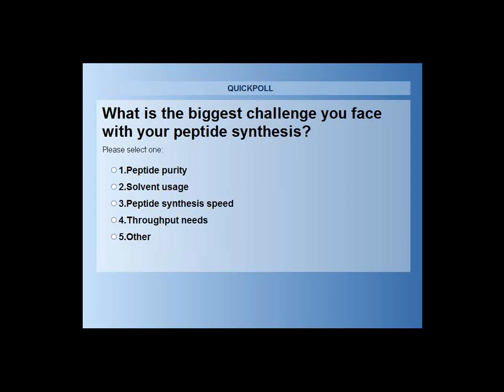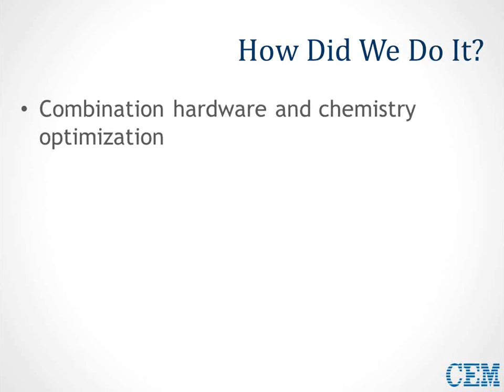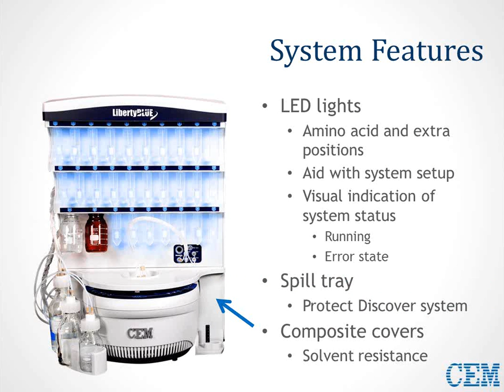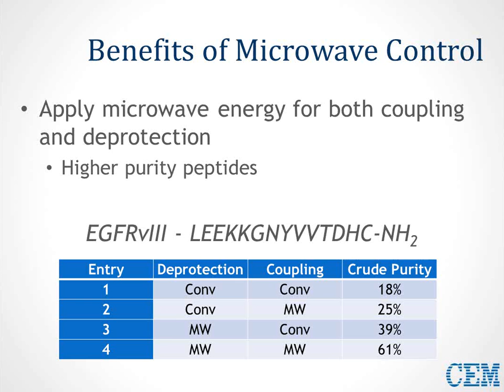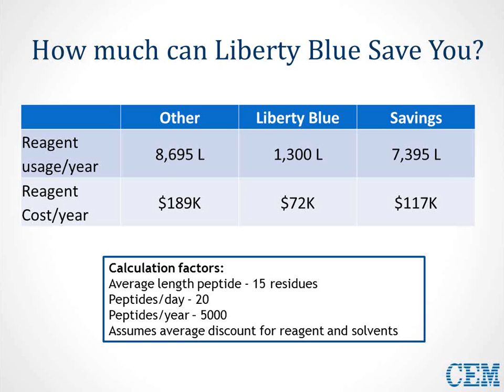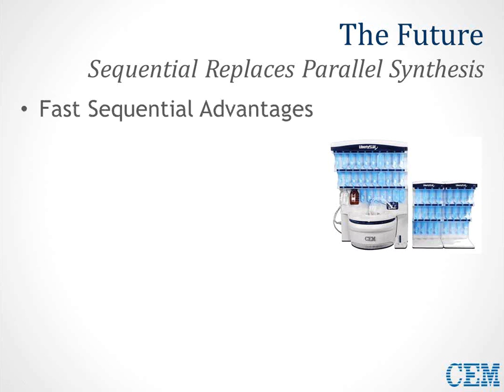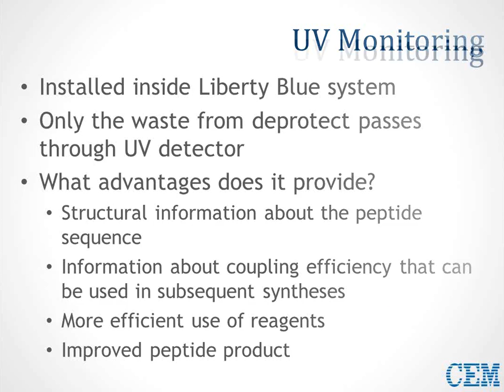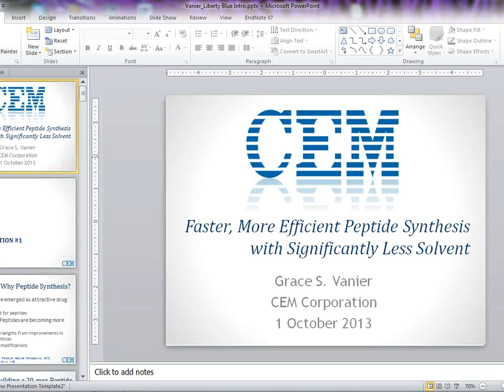Webinar: Faster, More Efficient Peptide Synthesis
Faster, More Efficient Peptide Synthesis with Significantly Less Solvent - A webinar presented by Grace Vanier, PhD, CEM Life Science Product Manager. This webinar is an introduction for the Liberty Blue Microwave Peptide Synthesis System. Learn how CEM's new Liberty Blue Microwave Peptide Synthesizer can help you make a 30-residue peptide in only 2 hours and reduce your solvent usage up to 90%. Designed for maximum speed and efficiency, the Liberty Blue will transform the way you synthesize peptides. This presentation will highlight the features of this new system along with the optional accessories that open up new avenues for high-throughput peptide synthesis never before realized in a single channel, sequential synthesizer. The effectiveness of this system was verified with the synthesis of a series of peptides that encompass a full range of common peptide synthesis difficulties.